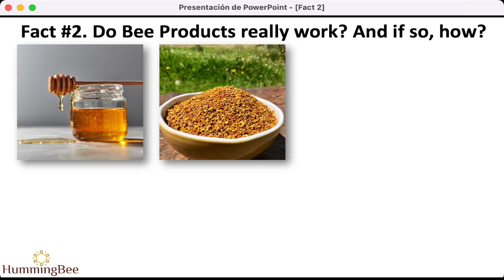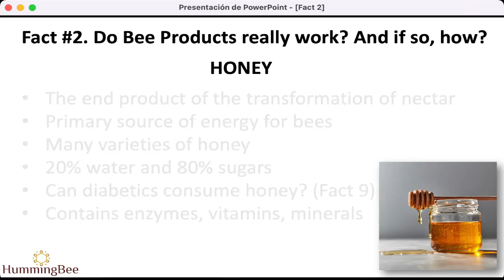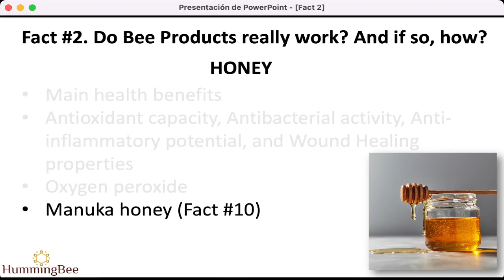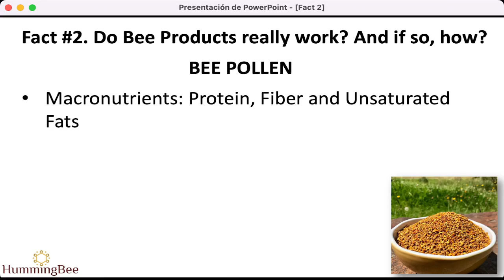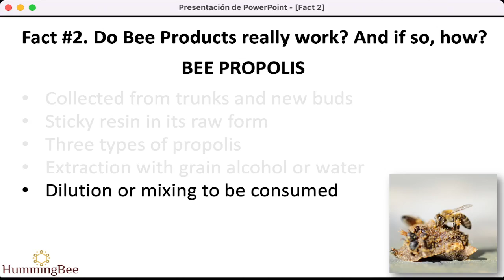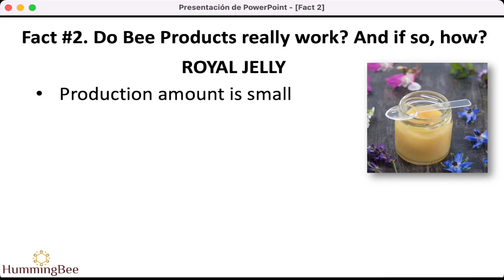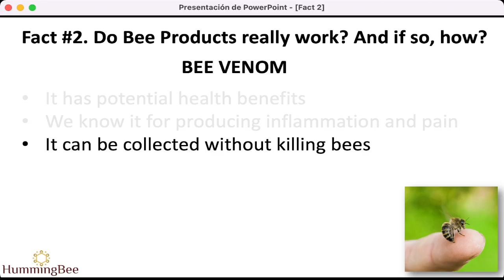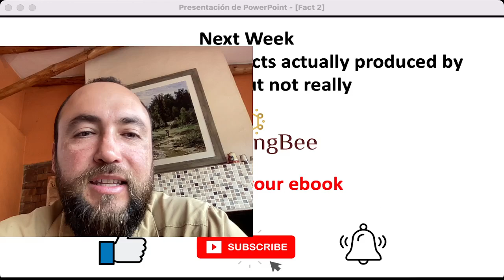10 Shocking Facts About Bee Products - ebook- Fact #2 - Honey, Bee Pollen, Propolis, Royal Jelly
Second video on the series of our new ebook.
"10 shocking facts about bee products, that will help you and your family avoid getting sick"
Fact #2. Do bee products really work? And if so, why?

Leave your questions on the comments